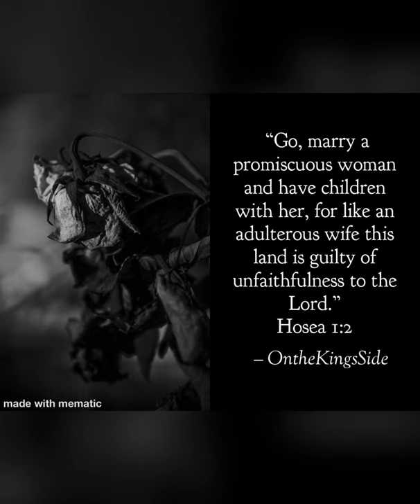Hosea the Faithful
Hosea showed Gomer the same mercy that God shows us as His people